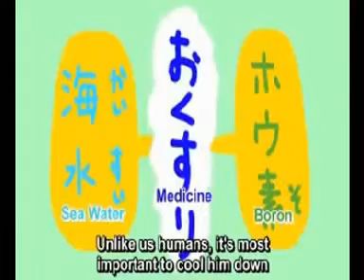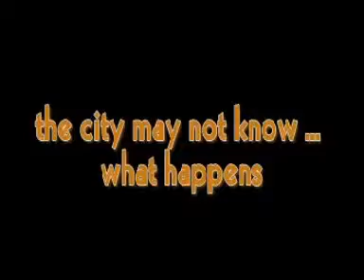Japan you can be saved.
All our prayers are for you.